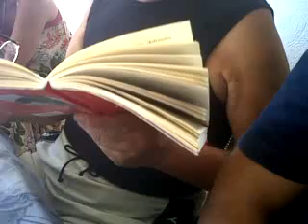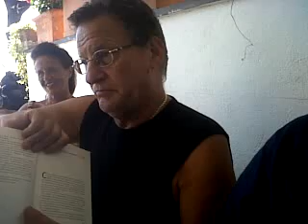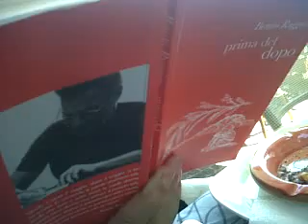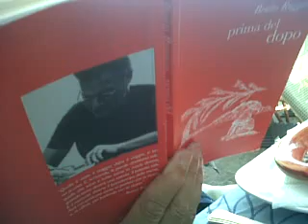benito ruggiero reading al Mediterraneo